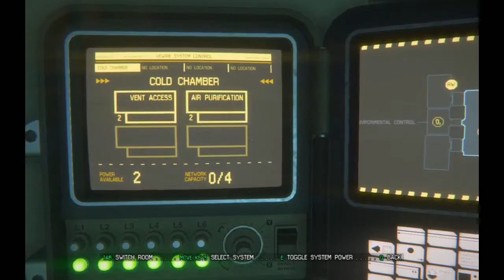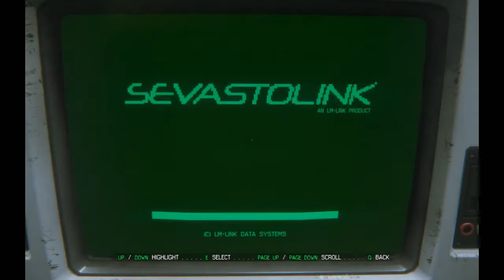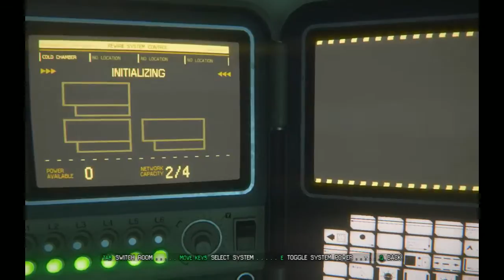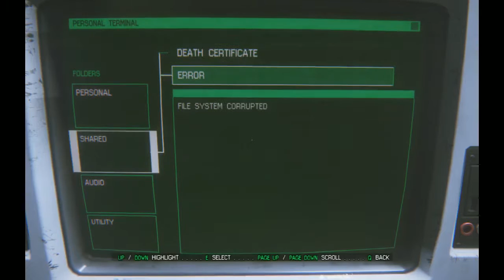ALIENS ALL OVER ME IN THIS ONE l Alien: Isolation l #7